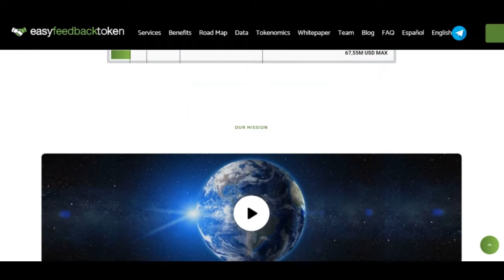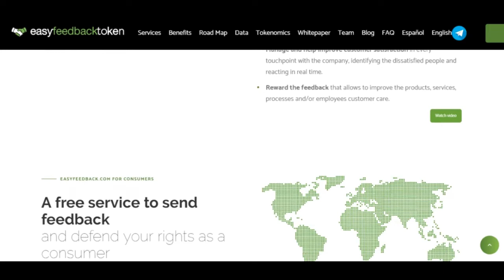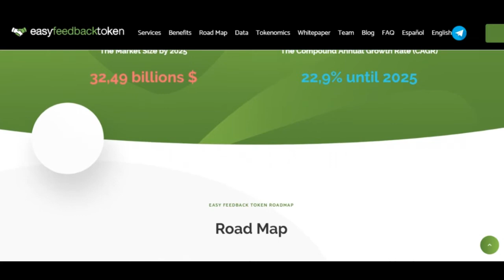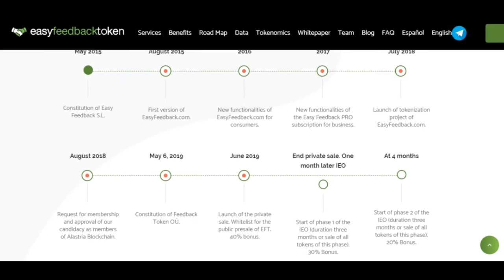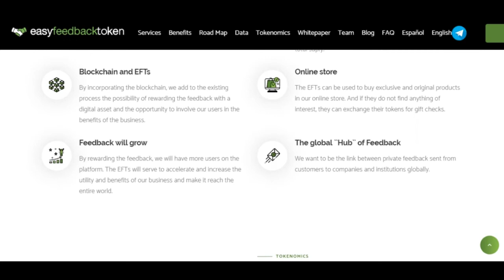EASYFEEDBACK TOKEN - ОБЗОР ПРОЕКТА ЧАСТЬ 1